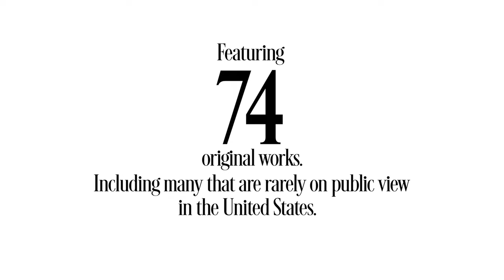Van Gogh in America: 100 Years Later (w/ Josien van Gogh)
In 1922 the Detroit Institute of Arts became the first public museum in the United States to purchase a painting by world-renowned artist Vincent van Gogh. The museum is celebrating the centennial anniversary this year with an exhibit of 74 original pieces by the artist.

Featuring interviews with the director of the Detroit Institute of Arts, Salvador Salort-Pons, curator Jill Shaw, and the great grandniece of Vincent van Gogh, Josien van Gogh, this short documentary from Hour Media brings you a look at this “once in a generation” exhibit.

An Hour Media video production.

Executive Producer: Nick Britsky
Creative Producer: Travis Fletcher
Director: Taylor Jacob Lutz
Director of Photography: Kenneth Bowery
Producer: Nicole Toporowski
Associate Producer: Robyn Banks
On-Camera Interviewer: Scott Atkinson

Special Thanks To: Jill Shaw, Salvador Salort-Pons, Megan Hawthorne, Christine Kloostra, Laura Vestrand, Josien van Gogh, and the entire staff of the Detroit Insitute of Arts.